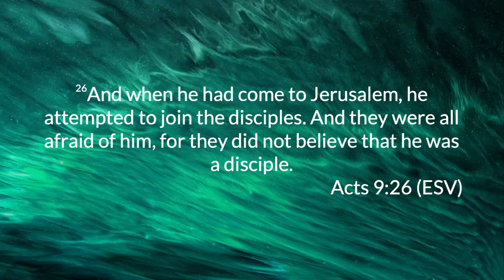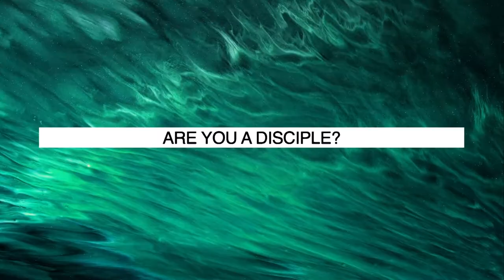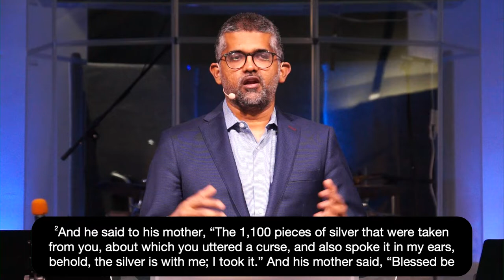Are You A Disciple? | Joe Pullampally | IPC Hebron Oklahoma